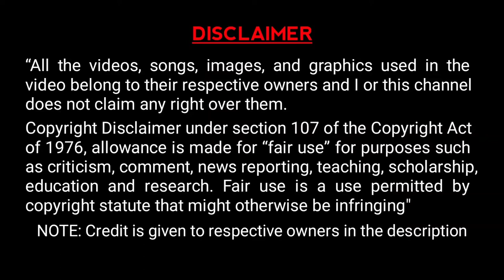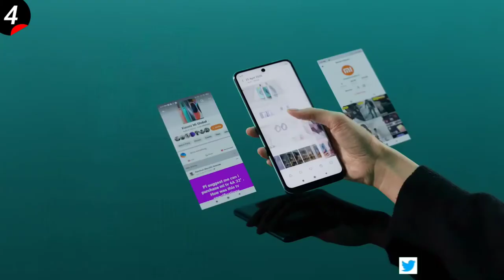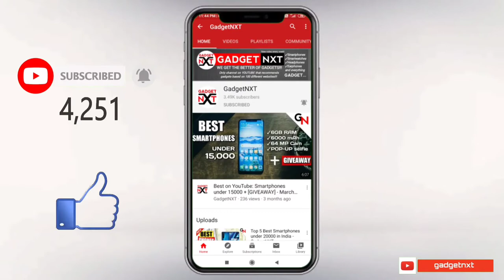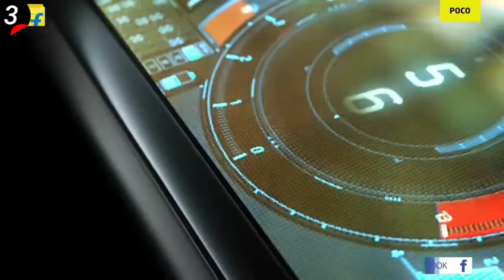TOP 5 Best Mobile Phones under 20000 | ⚡⚡⚡64MP main cam, 8GB RAM, 5000mAh battery⚡⚡⚡ - Gadget NXT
Top 5 Best Mobile phones under 20000 August 2020 Edition only on GadgetNXT. These phones have 8GB RAM, 5000mAh battery, 64 MP main camera and so on...

Do you want to get a low price for this smartphone? Click on "Read more" to get the BEST BUY links to buy them [Cheapest Price you can find!!!]

While these are my recommendations, I am sure the majority of you will agree with me because we have done extensive research before making this video. Do let us know if you agree with our list and if you do, make sure you like and subscribe to our channel because we keep bringing you such awesome quality videos on a regular basis.

.and comment out all the thoughts about our channel...you can also choose to scold us...

The above compilation is based on the recommendation and review of people who already own the phone and the score is based on 100's of different websites.
What do you actually get under 20000?
1. Super Amoled Display
2. 8 GB RAM
3. Snapdragon 730G
4. 64MP Quad camera
5. Dual selfie camera
6. 5000 mAh Battery
7. 30W fast Charging

**!! IMPORTANT !!**
**Don't click if you don't want the offer

2. Realme X2 (lower price)
4. Redmi Note 9 Pro Max
Alternative mobile - Redmi note 9 Pro

1. TOP 5 Best Phone under 15000 [July 2020] | 6GB RAM, 6000mAh battery and more... (Cheaper alternative)
2. Top 5 Best Smartphones under 20000 in India - GadgetNXT (Previous video on same topic)

✔️ VIDEO HIGHLIGHTS
00:00 Realme 6 Pro
01:18 Redmi Note 9 pro max
02:37 Poco M2 Pro
03:51 Realme X2
04:44 Poco X2

Credits:
1. Realme India Channel
2. Xiaomi India Channel
3. Poco Channel